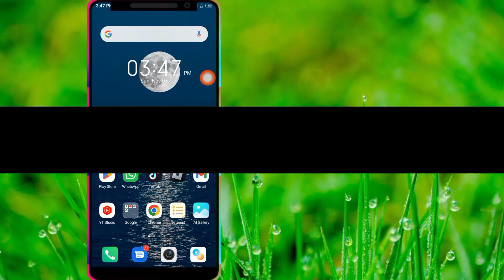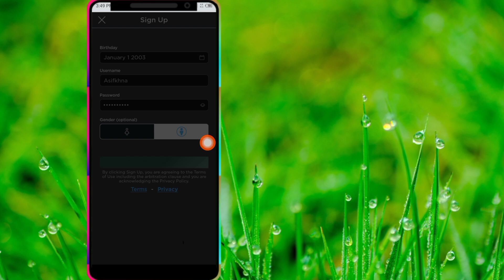How To Create a Roblox Account On Android Or iOS 2023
Learn how to create a Roblox account in a few easy to follow steps. Before you can play or build games in Roblox, you need to create an account.

0:00 - Intro
0:35 - Openning the Roblox Sign up page
0:40 - Creating Roblox Account
1:24 - Login to your New Roblox account for the first time